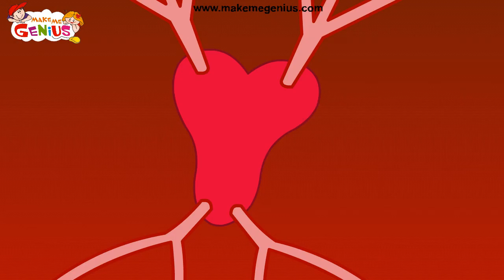Hibernation And Migration -Animals for Kids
What is animal hibernation?
When some animals go for long periods of deep sleep during cold weather, it is known as hibernation. This helps them to save themselves from harsh and cold winter.
During this time, animals barely breathe, and their body temperature is near the freezing mark. They curl up in a warm place till the end of the winter. During hibernation, the heart rate for many animals slows to less than 10 beats per minute. Breathing also slows.

These animals are called hibernators. They prepare for winter by eating extra before start of cold season. Tin this way, they store fat in their body to keep them alive during the months when they do not eat. You would be surprised to know that a black bear can gain up to 30 pounds a week during its pre-hibernation eating binge.
But there few other hibernators who collect and store food before hibernating. During hibernation, these animals wake up to eat and then go back to hibernating.
Bats and hedgehogs are few famous examples of hibernators.
What is animal migration?
Many animals move from one place to another at certain times of the year. This movement is known as migration. Migration is a part of the life cycle of these animals.
But why do they migrate? Different animals migrate for different reasons.
Some animals migrate to places where they can or rest for the winter. Many migrate to breed or to find food.
Few migrate due to the weather. Some move because it is too hot for them while others move from cold places to hot temperature areas.

Most animals migrate across water, land, or air. Animals can travel a few kilometres or several thousand kilometres. Migrations can take place either during the day or at night. Birds such as geese migrate during the day while sparrows travel by night.
Migrating animals can find their way over long and complex routes. Many scientists believe that several animals use the position of the Sun and stars to find their way.

In this short video, junior school students can learn a lot about hibernation and migration of animals.